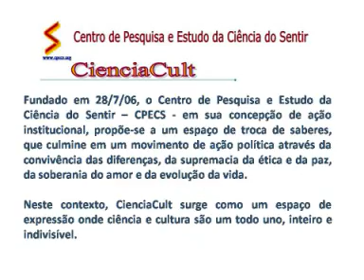Jeremias Ferraz Falando de Sentimentos no CienciaCult sobre Razão e Sentimento" - parte I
Jeremias Ferraz Falando de Sentimentos, coordenado por Marisa Queiroz, no CienciaCult sobre Razão e Sentimento no dia 18 de dezembro de 2008 Centro de Pesquisa e Estudo da Ciência do Sentir